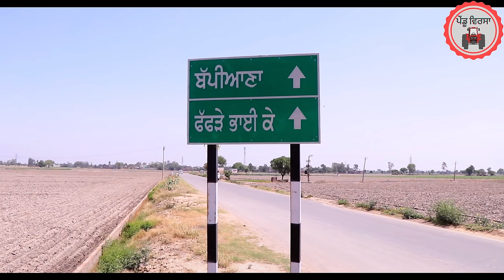ਸਾਗਰ ਦੀ ਵਹੁਟੀ ਤੇ ਜੱਸੇ ਦੀ ਸੋਟੀ ep 186 |new punjabi Short movie 2024 |Sukhpal Video